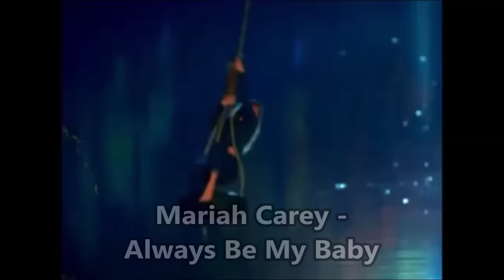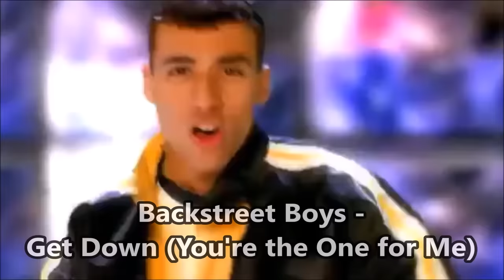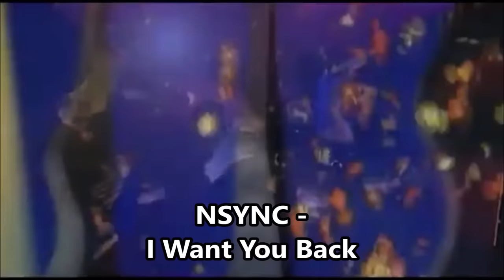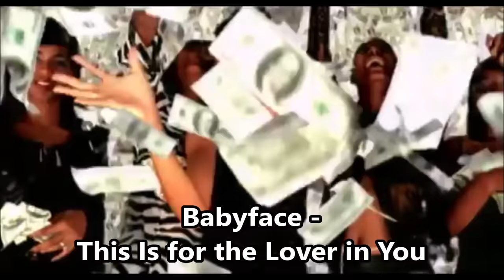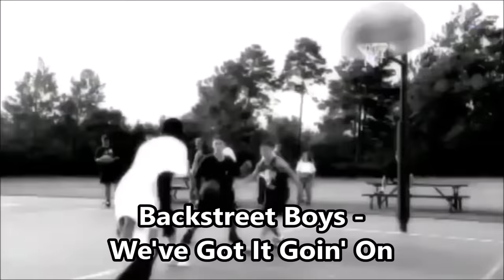150 Hit Songs of 1996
1. Smashing Pumpkins - 1979
2. Coolio - 1,2,3,4
3. Manic Street Preachers - A Design for Life
4. X-Perience - A Neverending Dream
5. Khaled - Aicha
6. Joe - All the Things
7. Mariah Carey - Always Be My Baby
8. 3T - Anything
9. Celine Dion - Because You Loved Me
10. Stone Temple Pilots - Big Bang Baby
11. Underworld - Born Slippy
12. Deep Blue Something - Breakfast at Tiffany's
13. The Prodigy - Breathe
14. Quad City DJ’s - C'mon N' Ride It
15. 2Pac - California Love
16. Captain Jack - Captain Jack
17. Oasis - Champagne Supernova
18. Eric Clapton - Change the World
19. Robert Miles - Children
20. Mr. President - Coco Jamboo
21. Andrea Bocelli - Con te partirò
22. Jamiroquai - Cosmic Girl
23. Whitney Houston  - Count on Me
24. Phil Collins - Dance Into the Light
25. Fun Factory - Doh Wah Diddy
26. LL Cool J - Doin' It
27. En Vogue - Don't Let Go
28. Oasis - Don't Look Back in Anger
29. No Doubt - Don't Speak
30. Livin' Joy - Don't Stop Movin'
31. REM - E-Bow the Letter
32. Robert Miles - Fable
33. Celine Dion - Falling into You
34. George Michael - Fastlove
35. The Prodigy - Firestarter
36. Gin Blossoms - Follow You Down
37. Gary Barlow - Forever Love
38. Robbie Williams - Freedom
39. Fugees - Fu-Gee-La
40. BSB - Get Down
41. Tracy Chapman - Give Me One Reason
42. Alanis Morissette - Head over Feet
43. Metallica - Hero of the Day
44. New Edition - Hit Me Off
45. OMC - How Bizarre
46. Take That - How Deep Is Your Love
47. 2Pac - How Do U Want It
48. Kelly Family - I Can't Help Myself
49. Barbra Streisand & Bryan Adams - I Finally Found Someone
50. Donna Lewis - I Love You Always Forever
51. NSYNC - I Want You Back
52. Nas - If I Ruled the World
53. Sheryl Crow - If It Makes You Happy
54. East 17 - If You Ever
55. Aaliyah - If Your Girl Only Knew
56. BSB - I'll Never Break Your Heart
57. New Edition - I'm Still in Love with You
58. Faithless - Insomnia
59. Alanis Morissette - Ironic
60. Celine Dion - It's All Coming Back to Me Now
61. George Michael - Jesus to a Child
62. No Doubt - Just a Girl
63. MC Lyte - Keep On, Keepin’ On
64. Fugees - Killing Me Softly
65. D'Angelo - Lady
66. Masterboy - Land of Dreamin'
67. Az Yet - Last Night
68. Fool's Garden - Lemon Tree
69. Toni Braxton - Let It Flow
70. Bryan Adams - Let's Make a Night
71. Lighthouse Family - Lifted
72. LL Cool J - Loungin'
73. Los del Río - Macarena
74. Mighty Dub Katz - Magic Carpet Ride
75. Metallica - Mama Said
76. Everything but the Girl - Missing
77. Merril Bainbridge - Mouth
78. Peter André - Mysterious Girl
79. Blackstreet - No Diggity
80. Keith Sweat feat. Athena Cage - Nobody
81. Tony Rich Project - Nobody Knows
82. Mary J. Blige - Not Gon' Cry
83. Lighthouse Family - Ocean Drive
84. Hootie and the Blowfish - Old Man and Me
85. Robert Miles - One and One
86. Cher - One by One
87. Joan Osborne - One of Us
88. Gina G - Ooh Aah…Just a Little Bit
89. Mariah Carey - Open Arms
90. The Presidents of the USA - Peaches
91. Eros Ramazzotti - Più bella cosa
92. Ginuwine - Pony
93. DJ BoBo - Pray
94. BSB- Quit Playing Games
95. Fugees - Ready or Not
96. Republica - Ready to Go
97. Mark Morrison - Return of the Mack
98. The Beautiful South - Rotterdam
99. The Corrs - Runaway
100. The Cranberries - Salvation
101. Spice Girls - Say You'll Be There
102. Pet Shop Boys - Se a vida é
103. B.B.E. - 7 Days and 1 Week
104. Whigfield - Sexy Eyes
105. Brandy - Sittin' Up in My Room
106. The Bluetones - Slight Return
107. Eternal - Someday
108. Babylon Zoo - Spaceman
109. No Doubt - Spiderwebs
110. RMB - Spring
111. Michael Jackson - Stranger in Moscow
112. Garbage - Stupid Girl
113. Bush - Swallowed
114. Bone Thugs-N-Harmony - Tha Crossroads
115. Maxi Priest feat. Shaggy - That Girl
116. Ocean Colour Scene - The Day We Caught the Train
117. Bryan Adams - The Only Thing ...
118. Collective Soul - The World I Know
119. Mark Snow - The X-Files
120. Adam Clayton & Larry Mullen - Theme from Mission: Impossible
121. Bon Jovi - These Days
122. Michael Jackson - They Don't Care About Us
123. Babyface  - This Is for the Lover in You
124. Baddiel, Skinner & Lightning Seeds - Three Lions
125. Smashing Pumpkins - Tonight Tonight
126. Kris Kross - Tonite’s tha Night
127. Coolio - Too Hot
128. Delinquent Habits - Tres Delinquentes
129. Keith Sweat - Twisted
130. Toni Braxton - Un-Break My Heart
131. Metallica - Until It Sleeps
132. Jamiroquai - Virtual Insanity
133. Spice Girls - Wannabe
134. BSB - We've Got It Goin' On
135. Warren G - What's Love Got to Do with It
136. Journey - When You Love a Woman
137. No Mercy - Where Do You Go
138. Jewel - Who Will Save Your Soul
139. Pearl Jam - Who You Are
140. 3T feat. MJ - Why
141. Monica - Why I Love You So Much
142. Natalie Merchant - Wonder
143. Busta Rhymes - Woo-Hah!
144. Boyzone - Words
145. Queen - You Don't Fool Me
146. Alanis Morissette - You Learn
147. Madonna - You Must Love Me
148. Babybird - You're Gorgeous
149. Toni Braxton - You're Makin' Me High
150. SWV - You're the One